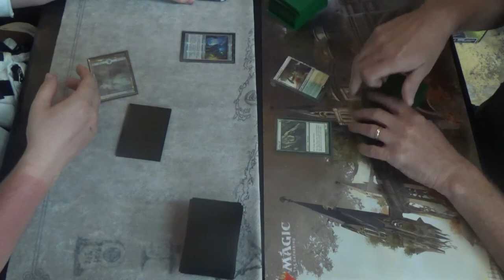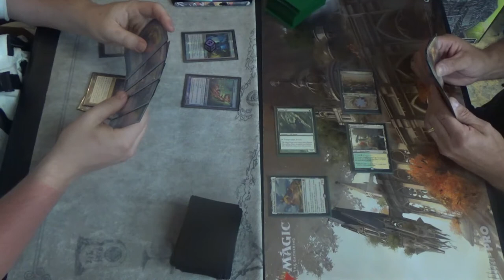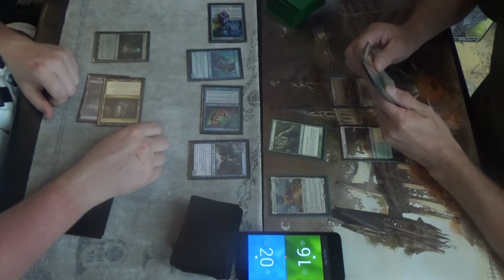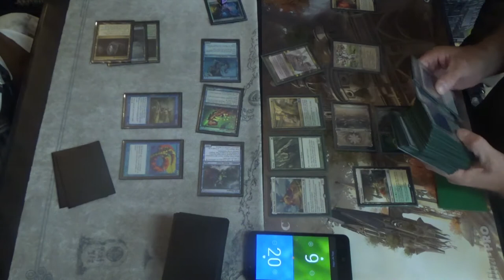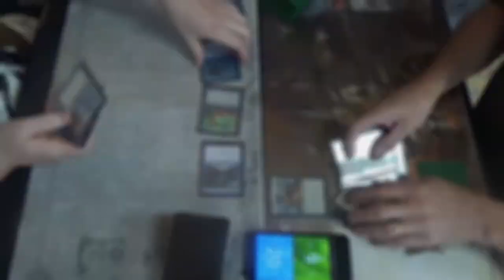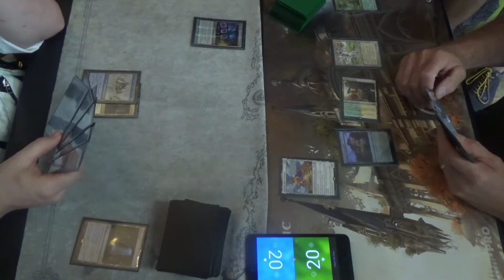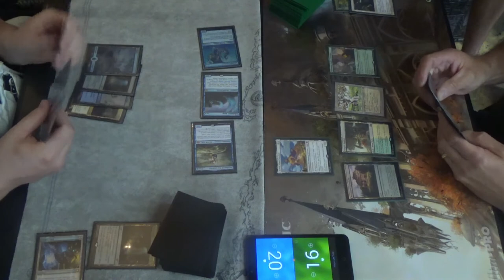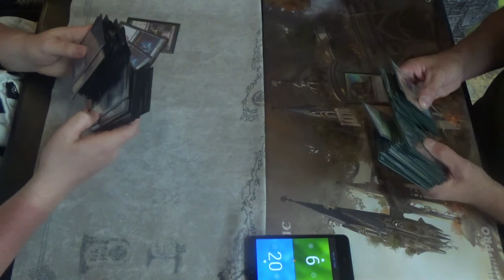Modern MtG — Mono Blue Merfolk vs. Heliod Company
Merfolk, one of the more upgraded decks in the post-MH2 Modern meta
vs.
Heliod Company, the infinite life, infinite damage, infinite silliness shenanigan-fest.

Thanks to our patrons:
LinkXNess
Mason Smith
Spidizzler